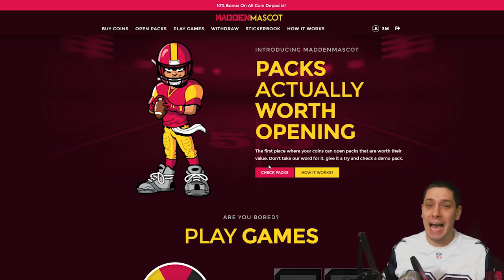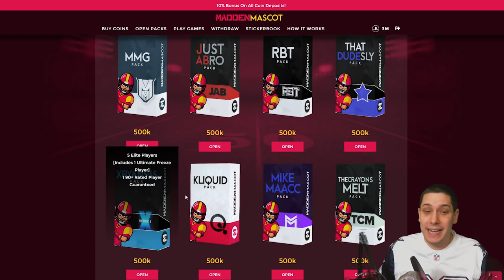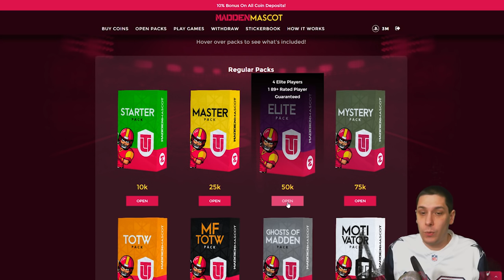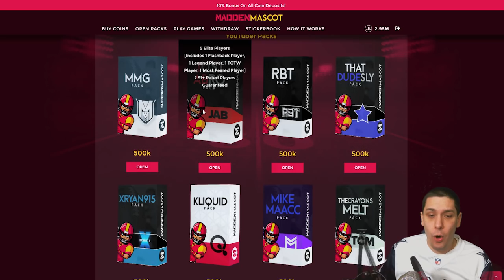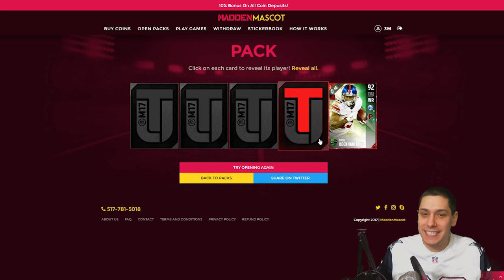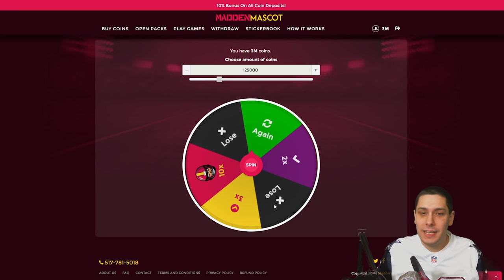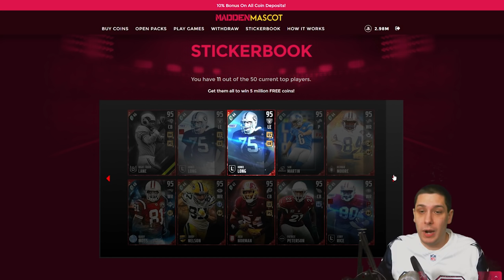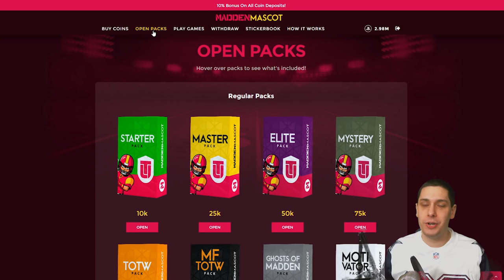I GOT MY OWN PACK?! New Way to Make MADDEN 17 COINS with BETTER ODDS than MUT?! - Madden Mascot